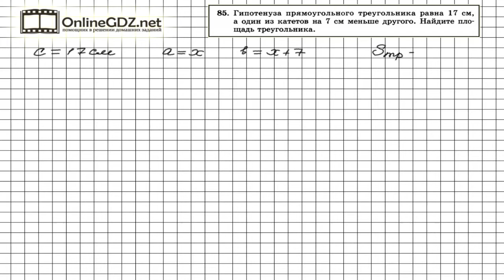Задание № 85 Итоговое повторение - Алгебра 8 класс (Мордкович)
Для того, чтобы найти площадь прямоугольного треугольника, описанного в условии задания 85, нужно составить, используя теорему Пифагора, и решить уравнение относительно неизвестного катета. Если  возникают трудности с выполнением задания, - посмотрите видеоролик с его решением.